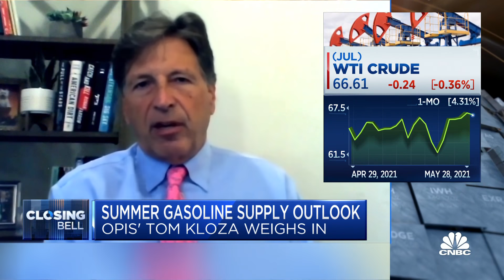We'll see higher prices this weekend than July 4th: Oil Price Information Service's Tom Kloza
Tom Kloza, Oil Price Information Service co-founder, joins ‘Closing Bell’ to discuss gas prices increasing this week, adding that July and August could be "problematic" due to transportation issues.